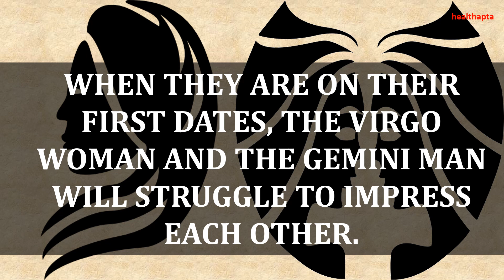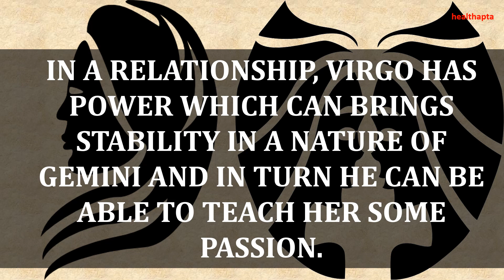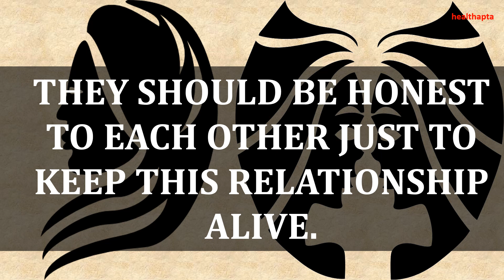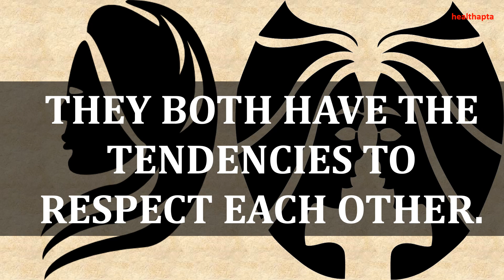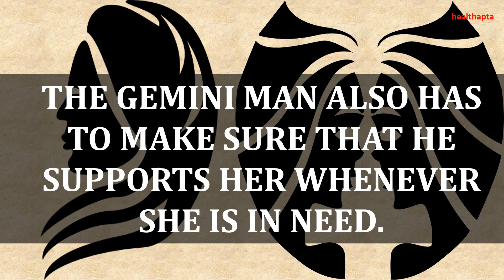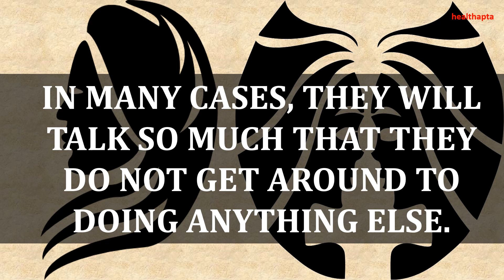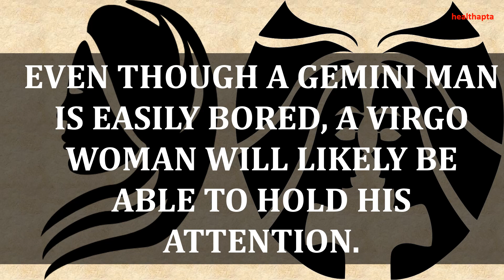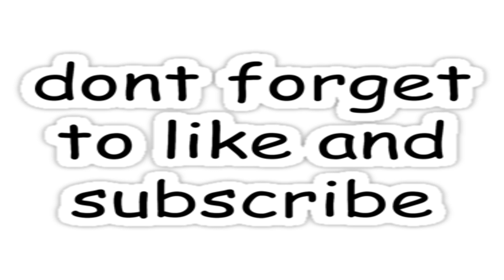Exploring the Relationship Between Virgo Women and Gemini Man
this channel to get access to perks
Introducing a comprehensive guide that delves into the intricate dynamics of the Virgo and Gemini man relationship. This meticulously crafted product offers a profound exploration of the compatibility between these two zodiac signs, providing invaluable insights for those seeking a deeper understanding of their bond. With astute observations and expert analysis, this resource elucidates the strengths, challenges, and potential growth areas within this unique union. Delivered in a concise and accessible manner, this product empowers individuals to navigate the complexities of their relationship with clarity and confidence. Embark on a transformative journey of self-discovery and harmonious connection with the Virgo and Gemini Man Relationship Guide.